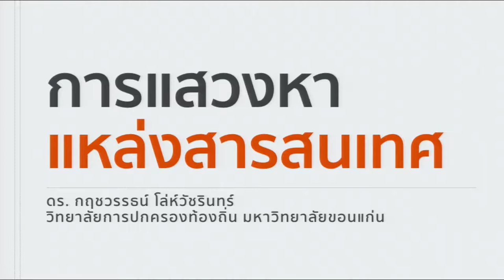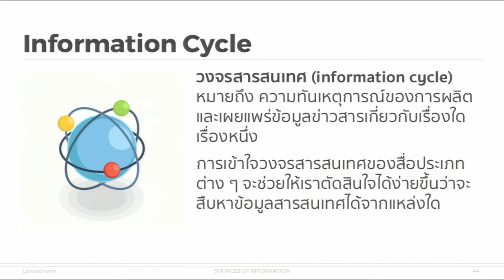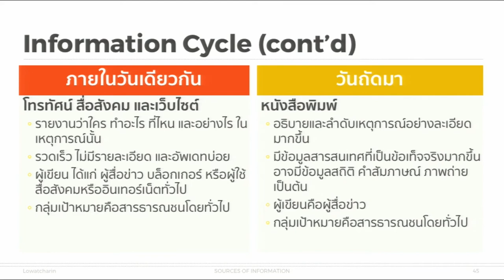KKU011 Chapter5 Topic1 Clip5